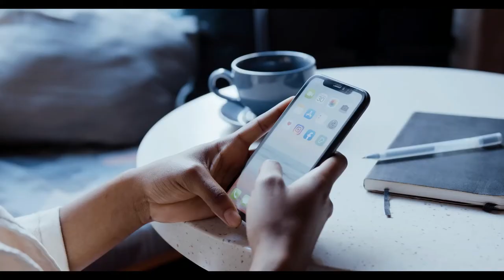Jazz Music for Relaxing, Friendly Talking, Socializing | Short Music | Friendly Atmosphere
Relaxing Calm Music For Every Activity That Need Concentration, Relaxation. Relieving Jazz & Blue Music For Studying, Focusing, Meditating, Socializing. Suitable For cafes and restaurants.